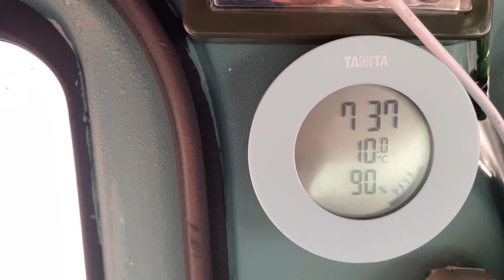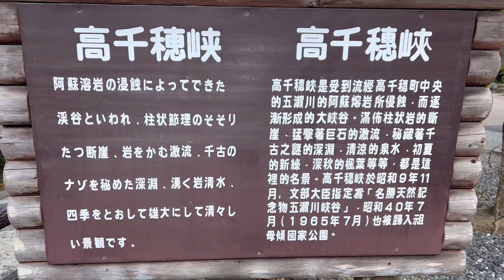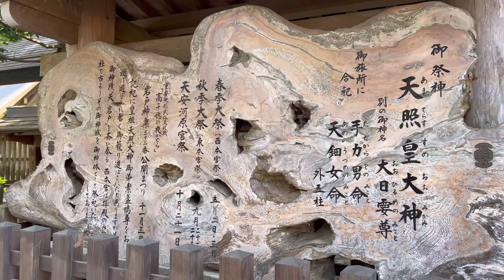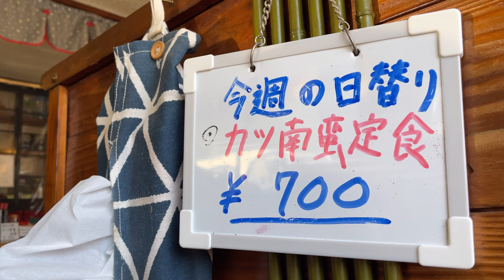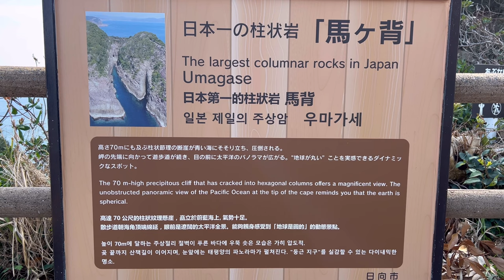【宮崎県/高千穂】車中泊暮らし｜宮崎県 高千穂で過ごす日常。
ボートたのしー！もっと漕ぎたかったー
値段結構するから諦めようとしたけど乗って良かったー！
やっぱり見るだけより体験する方が楽しくて好きー！